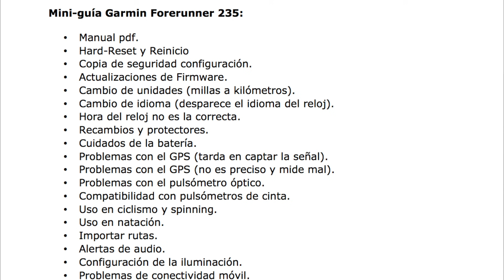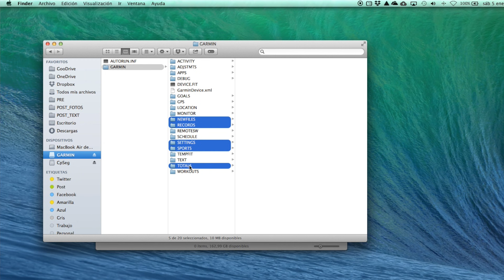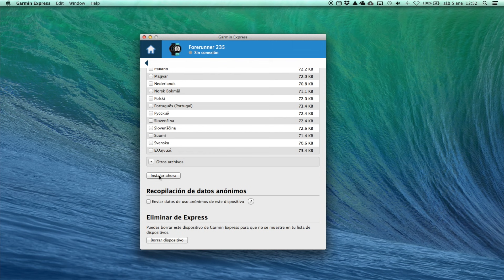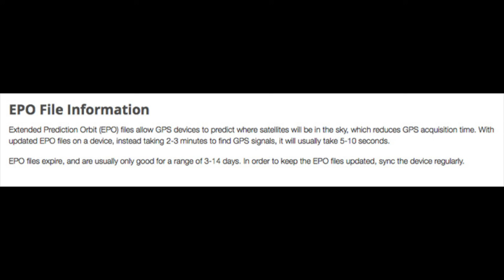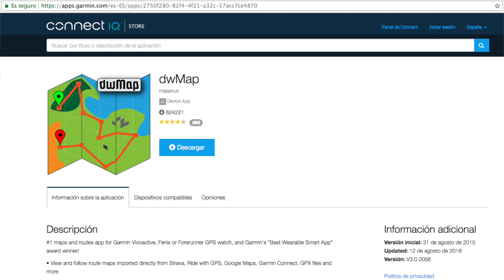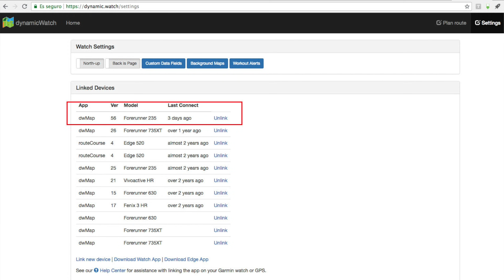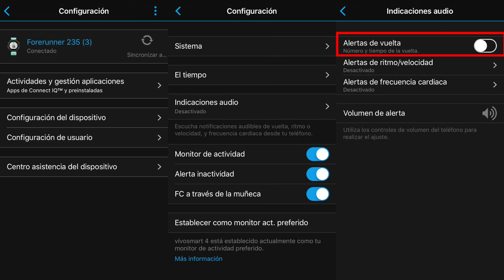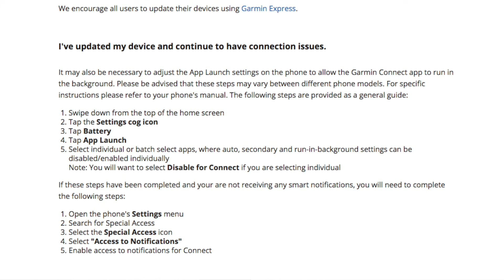Garmin Forerunner 235: trucos, errores, consejos y configuración básica.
Mini guía del Garmin Forerunner 235 con errores comunes, dudas frecuentes, consejos de configuración y algún que otro truco para sacarle todo el partido a este reloj gps.
PVP 299. Precio en oferta desde 179 €

Índice de contenidos del vídeo
1. Manual pdf. 0:58 Link del manual pdf
2. Hard-Reset y Reinicio 01:25
3. Copia de seguridad configuración. 03:07
4. Actualizaciones de Firmware. 04:10 Link updates
5. Cambio de unidades (millas a kilómetros). 05:12
6. Cambio de idioma (desparece el idioma del reloj). 06:01
7. Hora del reloj no es la correcta. 07:00
8. Recambios y protectores. 07:49 Link protector de pantalla
9. Cuidados de la batería. 08.36
10. Problemas con el GPS (tarda en captar la señal). 09:30
11. Problemas con el GPS (no es preciso y mide mal). 10:15
12. Problemas con el pulsómetro óptico. 11:55
13. Compatibilidad con pulsómetros de cinta. 12:42
14. Uso en ciclismo y spinning. 13:52
17. Alertas de audio. 18:35 Link artículo completo
18. Configuración de la iluminación. 20:15
19. Problemas de conectividad móvil. 21:00 Link solución Garmin

Los enlaces de compra que verás en la descripción de este vídeo son enlaces de afiliación. Al comprar a través de dichos enlaces, por ejemplo éste de amazon la tienda online ofrece una pequeña comisión si finalmente se realiza la venta. A ti no te supone un coste extra, ahorras tiempo buscando las ofertas que suelo recopilar y, además, estarás ayudando a sufragar los gastos y tiempo invertido en crear los contenidos de este canal de youtube y el contenido de PreMarathon.com. Los enlaces de afiliación y la publicidad mediante anuncios de adsense están totalmente al margen de las marcas que pruebo, lo que me permite mantener la distancia necesaria con ellas en las opiniones y análisis que realizo de sus productos. Aunque la explicación es un poco rollo, creo que es necesario que sepas todo anterior aunque este tipo de compras no suponga ningún coste extra para ti.